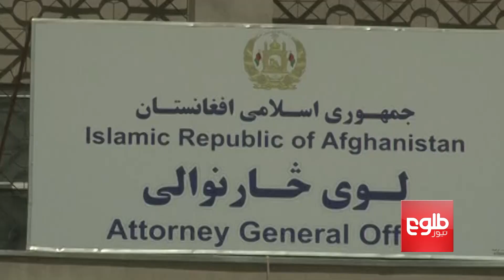AGO Arrests Senior Officials On Charges Of Corruption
لوی‌سارنوالی یک تورن‌جنرالِ این نهاد را بازداشت کرد